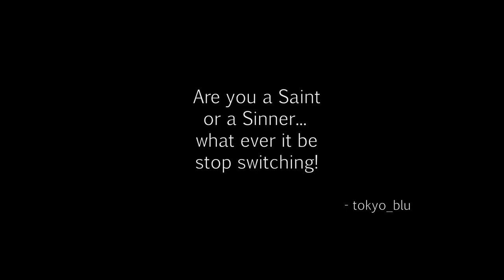The Division - Times Square Power Relay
Brandon and I have to go underground in order to reset the power relay of Times Square. Thanks for coming on back. In this mission there is also some CCTV footage that needs to be retrieved.

The Division takes place in New York three weeks after a lethal virus, released on Black Friday, has swept through the city. One by one, basic services have failed. Society has collapsed into chaos. The President invokes Presidential Directive 51, and The Division, a top-secret unit of self-supporting tactical agents, is activated. Leading seemingly ordinary lives, Division agents are trained to operate independently of command in this type of emergency situation. When society falls, we rise.

tom clancy
base of operation, Napalm Production Site
tech wing, Times SquarePower relay
medical, SRS, marksman, shotgun
security
post office
hostage rescue
crafting
weapon
modding
Hudson
Refugee
camp